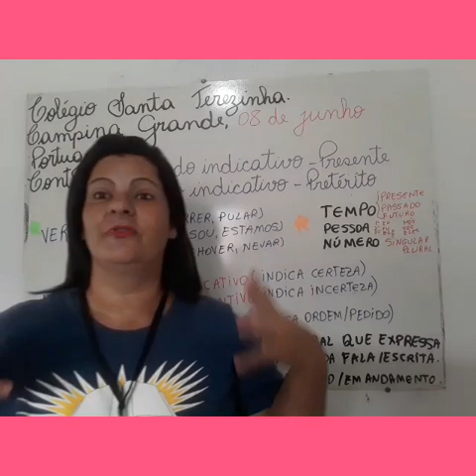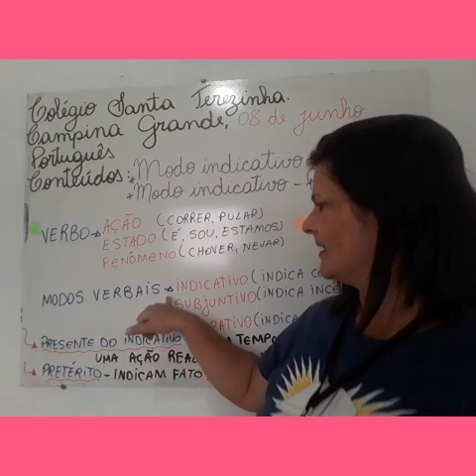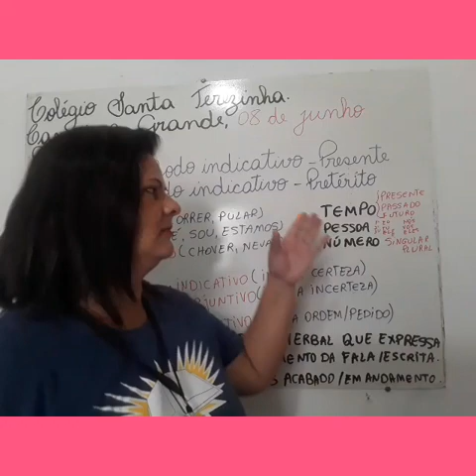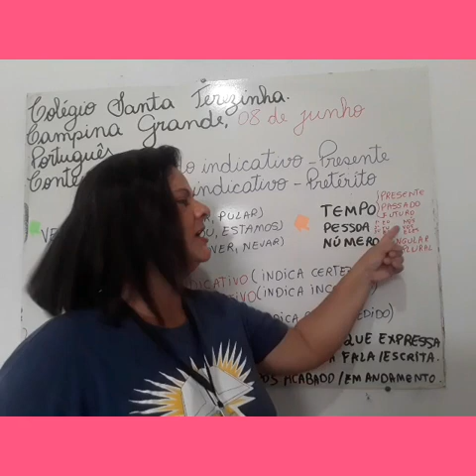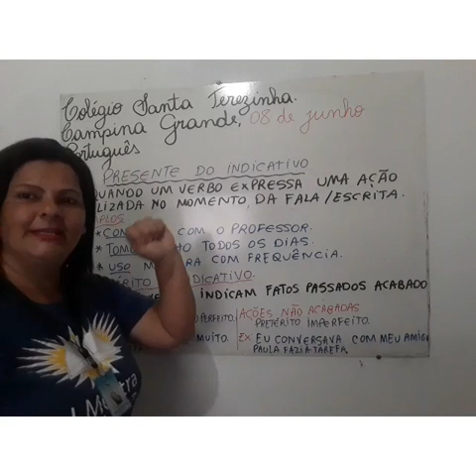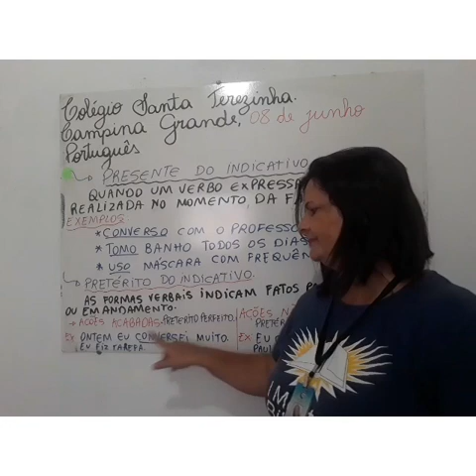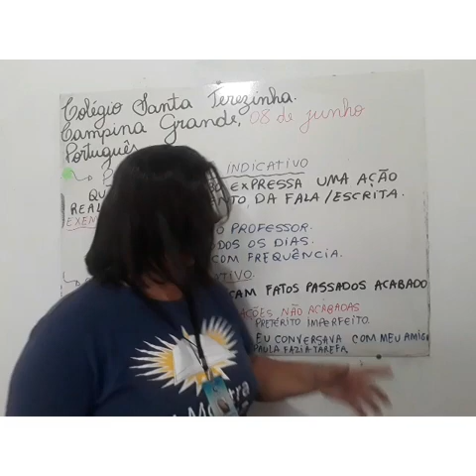5º ANO - PORTUGUÊS 1 - 08/06/2020 - PROFA. ADRIANA MELO